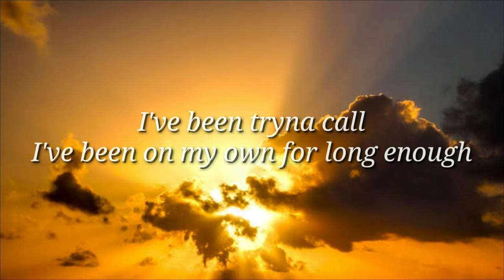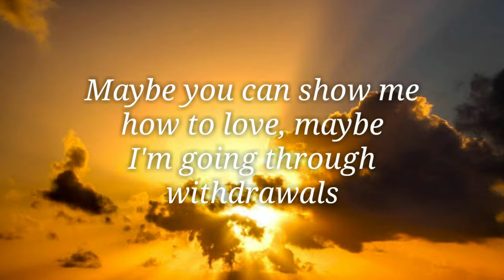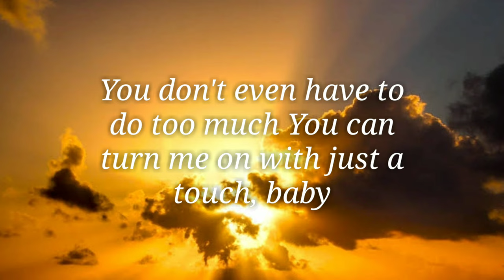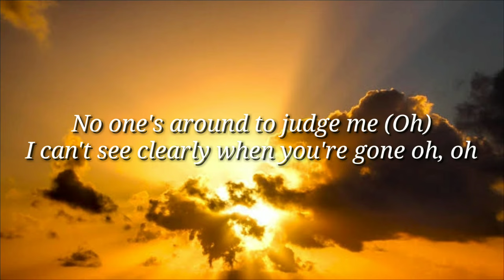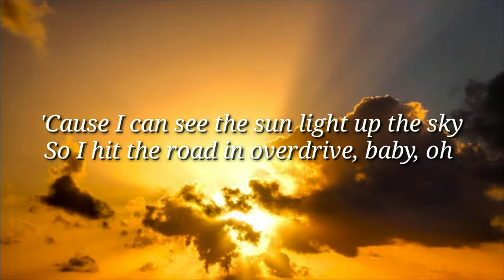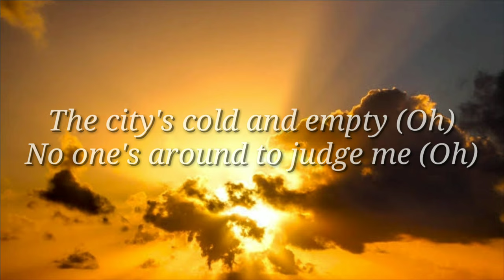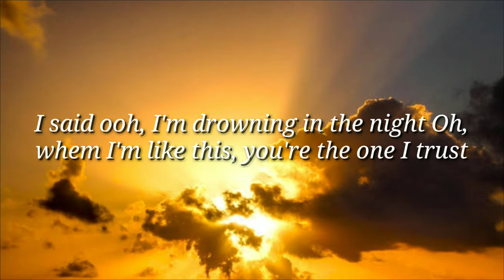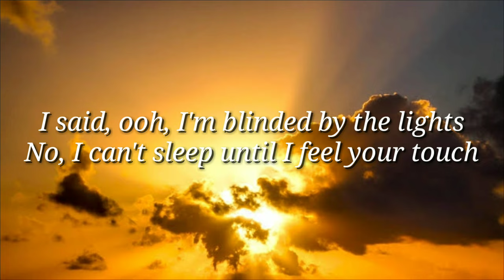The Weeknd - Blinding Lights ( Lyrics )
Blinding Lights - Lyrics

Yeah

I've been tryin' to call

And I said, ooh, I'm blinded by the lights

Source: Musixmatch

Songwriters: Martin Karl Sandberg / Jason Quenneville / Oscar Thomas Holter / Ahmad Balshe / Abel Tesfaye

Show less